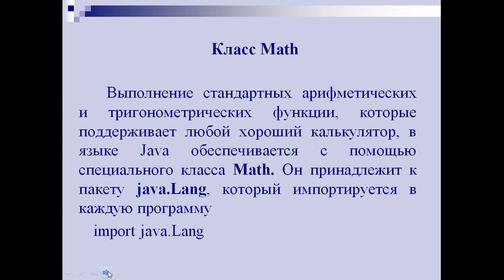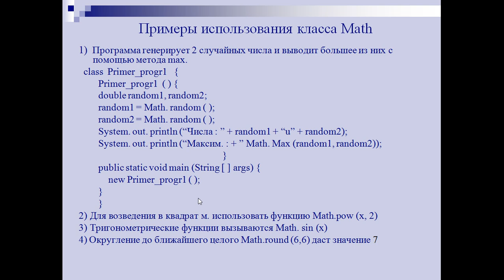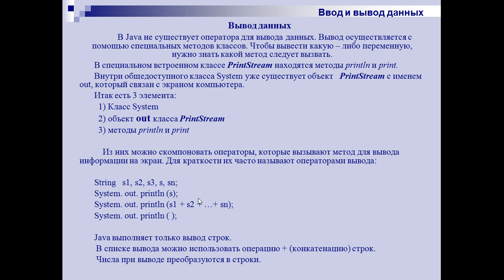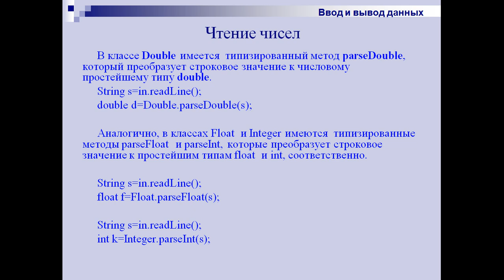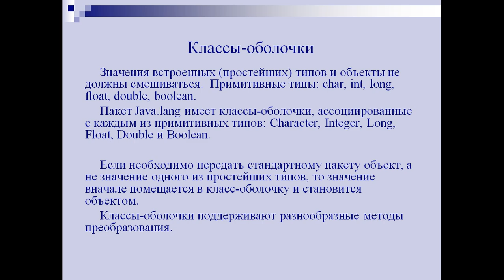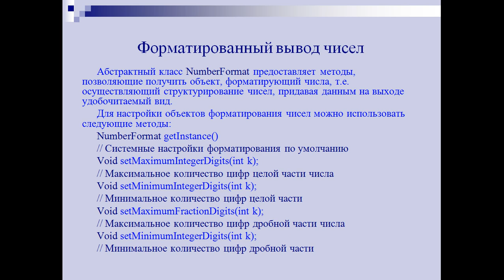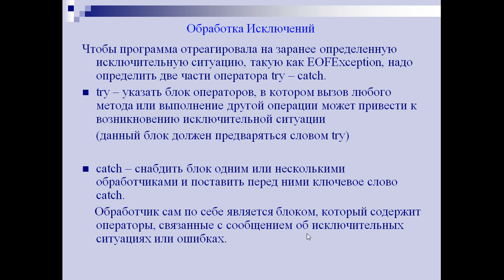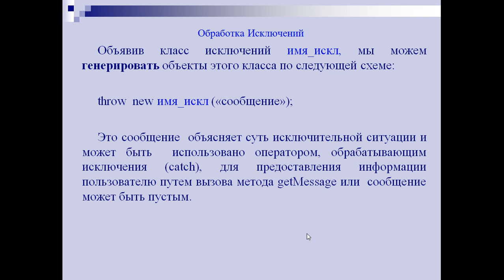Капарова Прог java 6 лекция